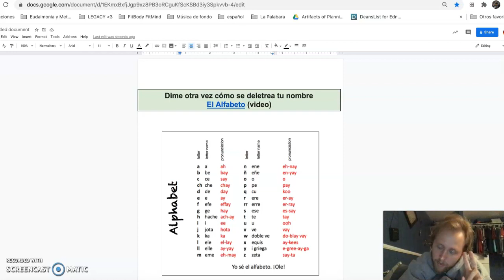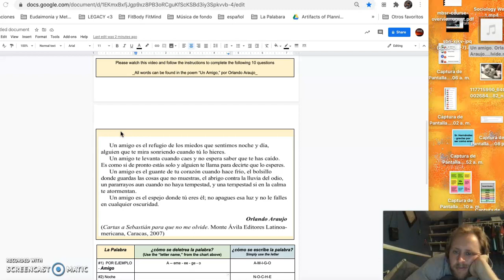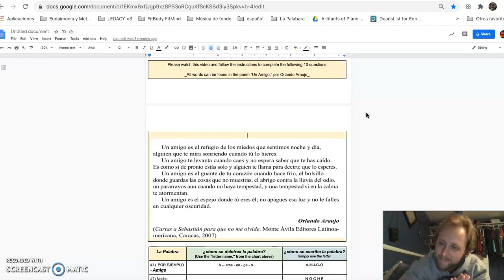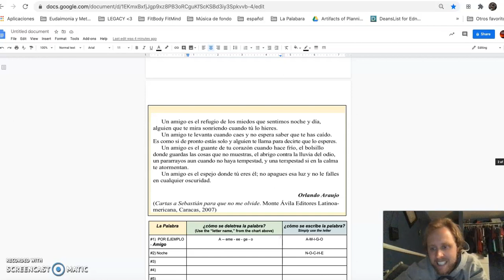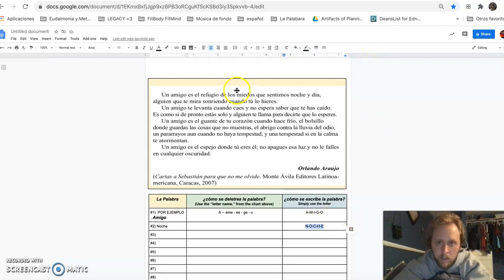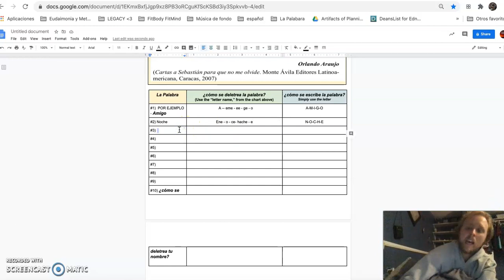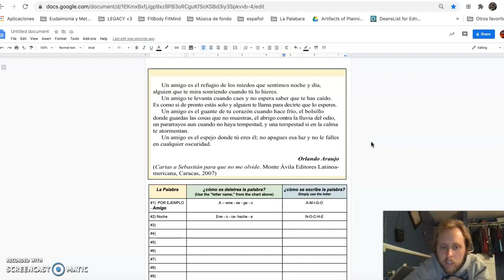Dime otra vez cómo se deletrea tu nombre